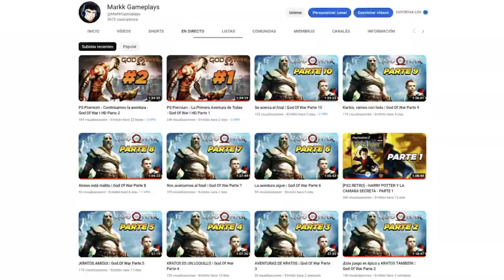2023 | CUAL ES EL MEJOR DLC | DRAGON BALL XENOVERSE 2